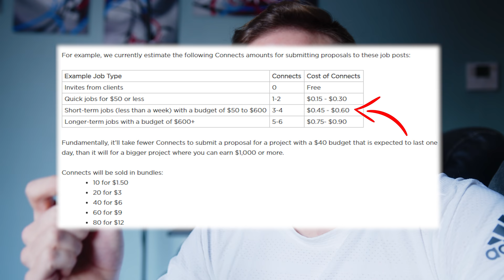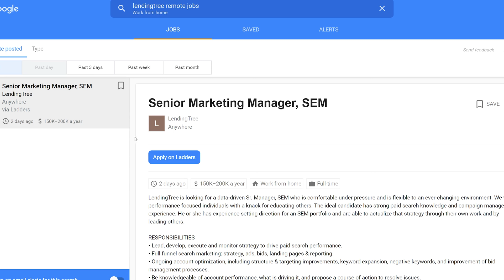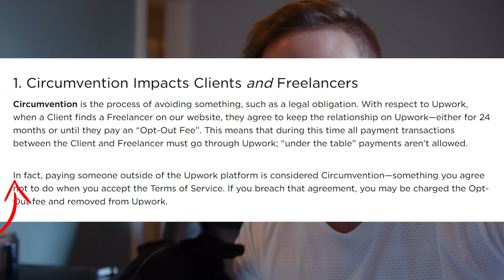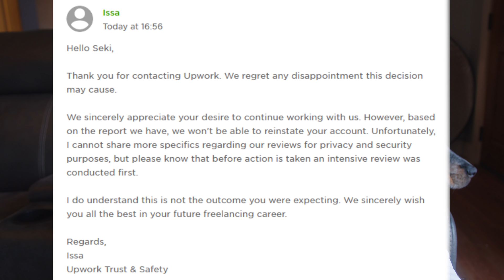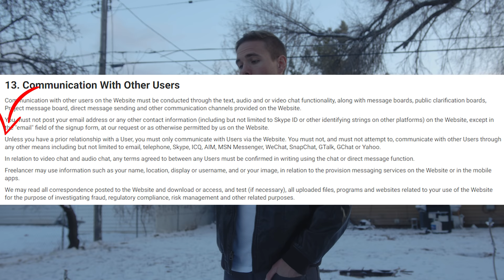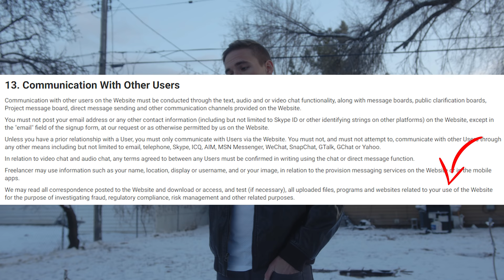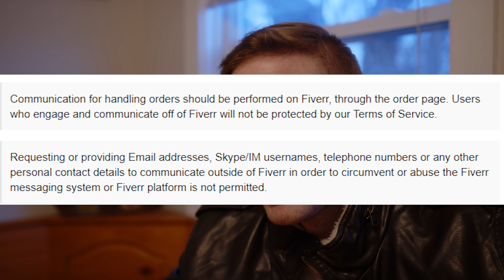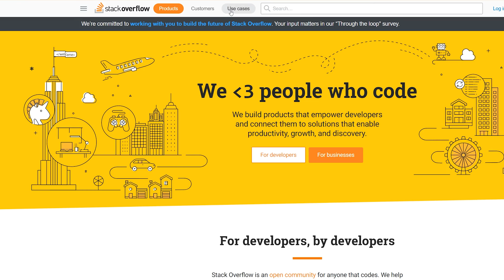I WAS WRONG UPWORK...